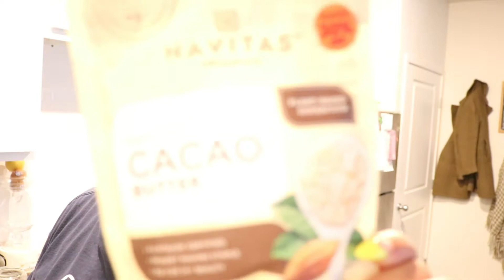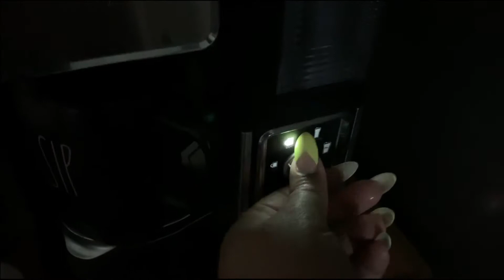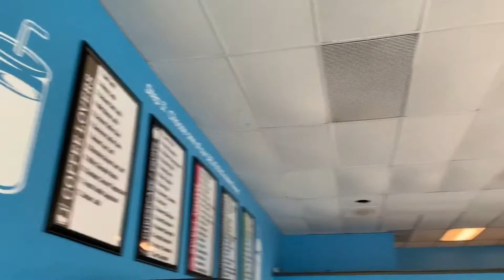My Workout Routine + Healthy Recipe and Tips | For ALL body types | Vlog 16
Hey there!

This vlog is focused on health! I am a thick fit woman and I'm proud to be! Fitness does not have a particular set of rules regarding who and who can not workout. Not only am I into fitness, but I am pretty fit for my body type.

This video simply shows you a simple HIIT workout, a meal option, and options for post-workout.

I hope you enjoy as much as I love being healthy and still remaining my body shape.

IG (beauty/lifestyle) - menas.dailey.dose
IG (personal) - i_dothisdailey